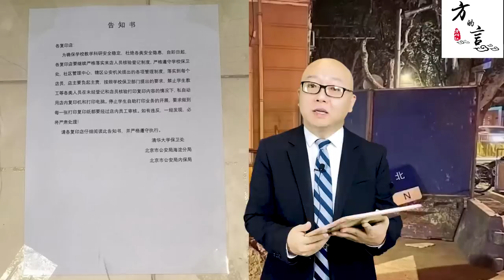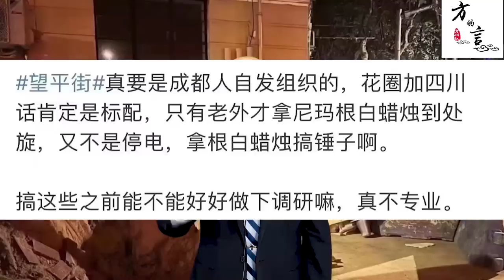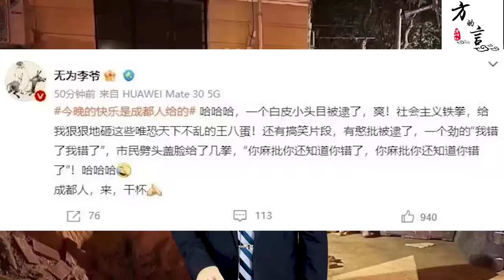北京亮馬橋示威聲援上海，去中心化的"白紙運動"，BBC記者被抓，全世界都在報道（2022-11-28第1299期）